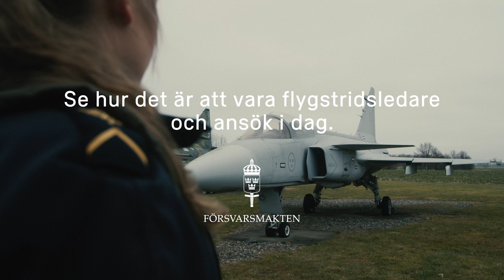Flygstridsledare: Emelie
Emelie leder piloterna i luften. Ju mer som händer på skärmarna desto mer taggad blir hon.